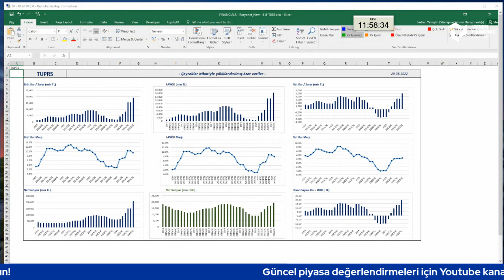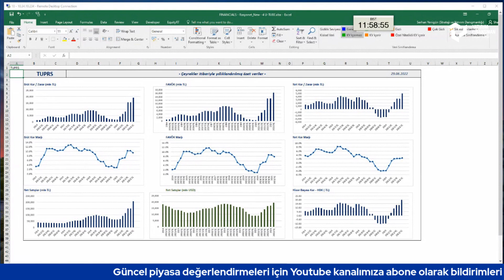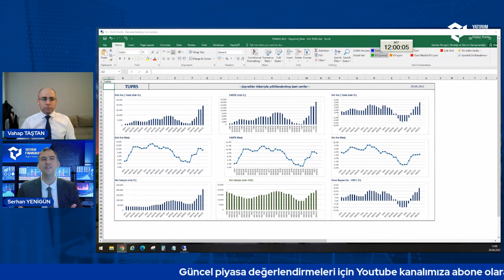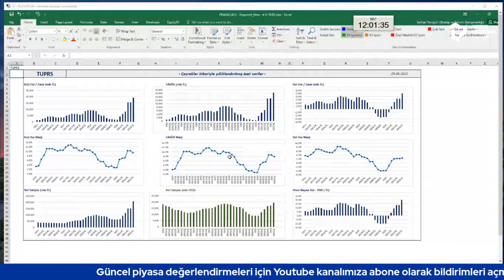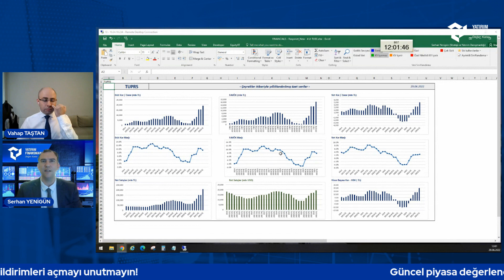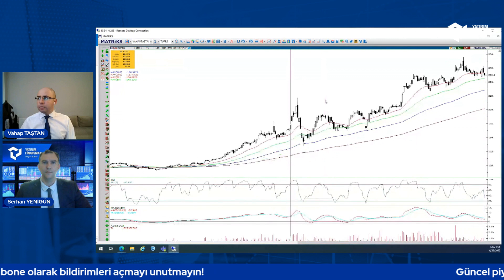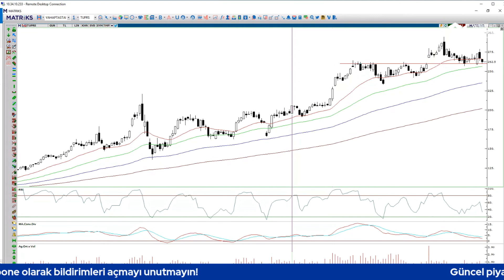Piyasa Değerlendirmesi | "Hisse Değerlendirmesi: TUPRS"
Strateji ve Yatırım Danışmanlığı Müdürümüz Serhan Yenigün ve Yönetmenimiz Vahap Taştan ile öne çıkan hisseleri değerlendiriyoruz. 🎥

Yatırım Finansman'da online hesap açılışı için tıklayın!